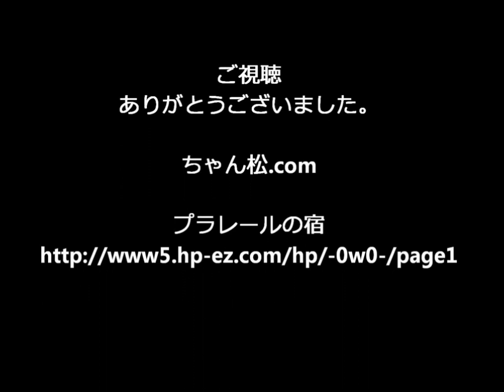【プラレール】長野電鉄の夜間瀬駅を再現してみた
プラレールで長野電鉄長野線の夜間瀬駅を再現してみました。